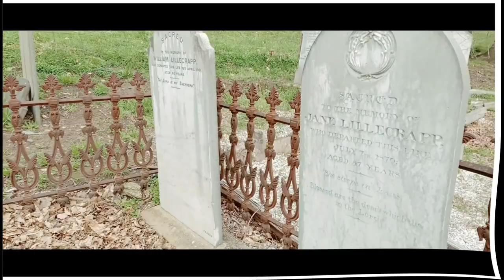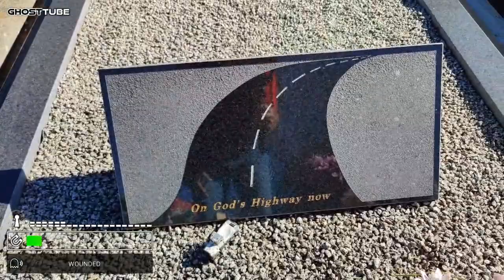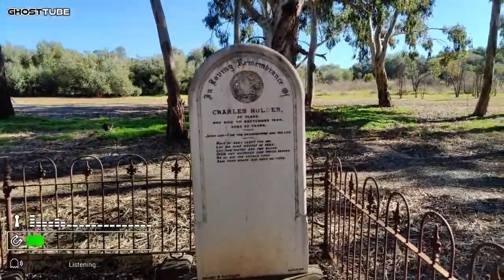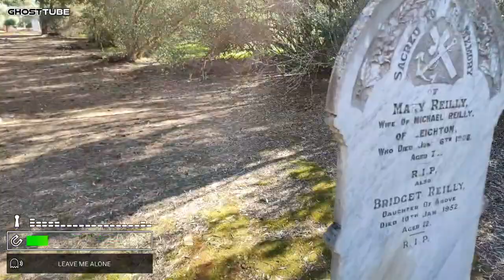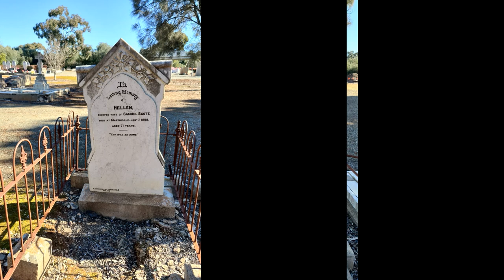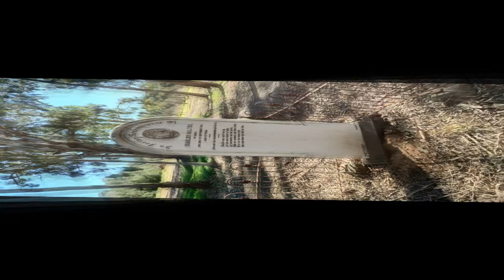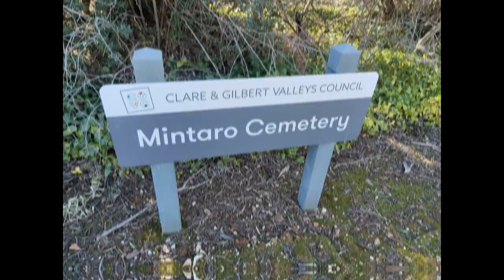Forgotten Souls: Unmarked Graves of Mintaro Cemetery Revealed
Set behind an olive hedge 1 km west of the town centre, the
cemetery contains the earliest formal graves of settlers in the
district. Headstones of both marble and slate can be seen, the
earliest dating from 1858.

History
* Prior to the arrival of Europeans the area was home to the Ngadjuri First Nation people.

* In 1841 James Stein took up a pastoral holding about 3 km north of the site of Mintaro.

* Copper was discovered in Burra in 1845.

* In 1848 the Gulf Road between Burra and Port Wakefield was established.

* Land in the region was advertised for sale in 1849. The district was called 'Mintara' in the advertisements and it was promoted as being ideal for carters because there was plenty of feed and water.

* The Magpie & Stump Inn was first licensed in 1850.

* By 1853 mule teams were carting copper from Burra through the town. They were driven by Spanish-speaking muleteers.

* The town site was laid out in 1854 by Joseph and Henry Gilbert and divided into eight allotments. That same year the slate mine was opened by Peter Brady.

* By 1860 the town was producing most of the slate in South Australia.

* The town's economy collapsed when the copper from Burra started being moved by railway in 1870. The result was that Mintaro was held in aspic.

* By 1876 the town had a population of over 400.

* The Burra mines closed in 1877.

* Martindale Hall was built in 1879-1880.

* By 1880 the slate mines were employing over 50 men.

* In 1931 Walter Lindrum wrote to the Mintaro Slate company congratulating them on their billiard tables.

* In 1984 Mintaro became the first entire township in South Australia to be classified as a 'State Heritage Area'.